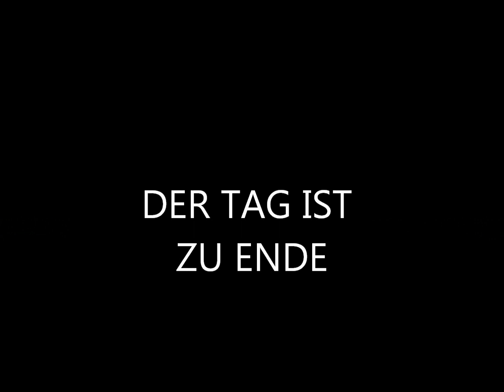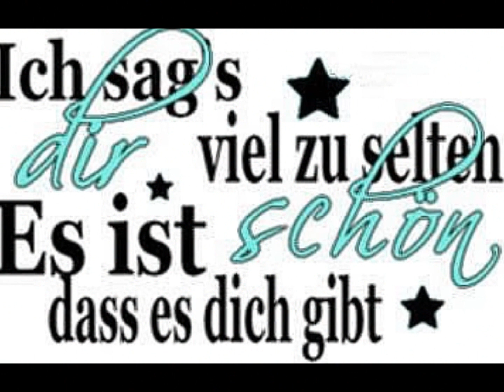DER TAG GEHT ZU ENDE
Liebe Truckerfreunde,es ist Feierabend
gönnt euch einen schönen Abend. Bussy